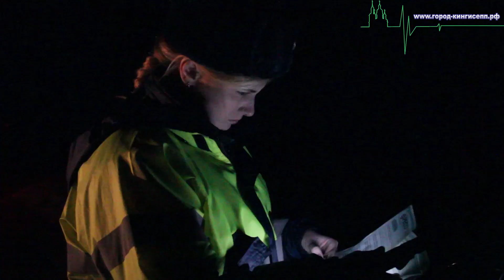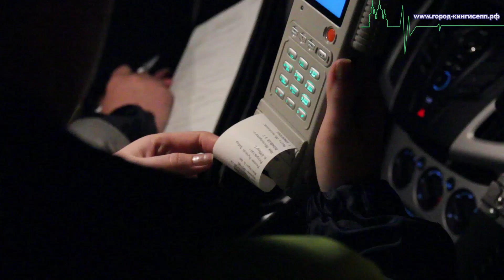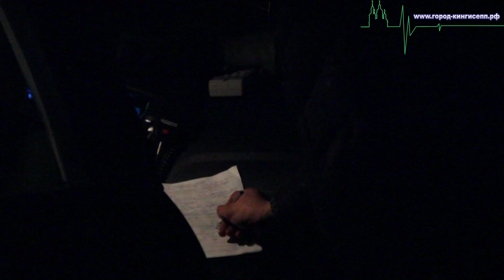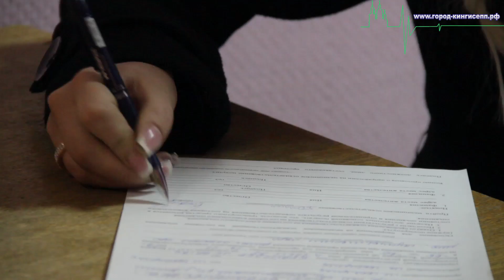Итоги операции по обнаружению "убийц на дороге" в Кингисеппском районе